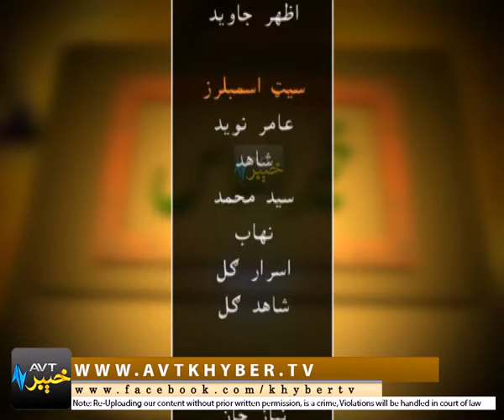KHAIR UN NAAS '' PEW ''[ 07-03-2017 ]